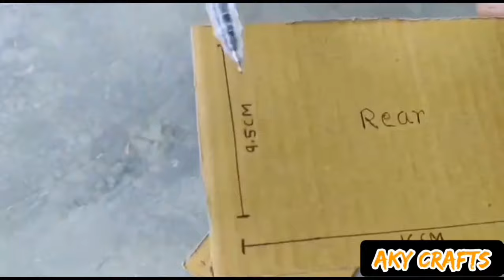How to make cardboard bus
please follow on Instagram (Aditya creates)